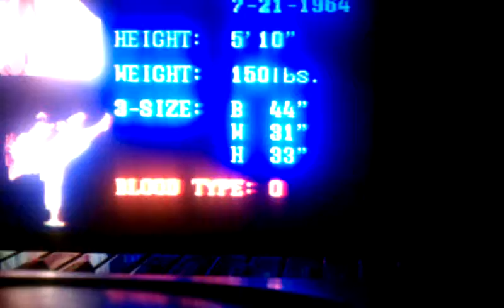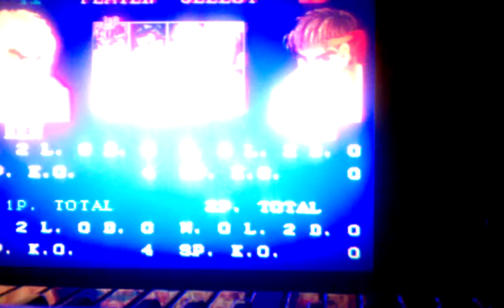King vs Black / Ken vs. Ryu prt 2